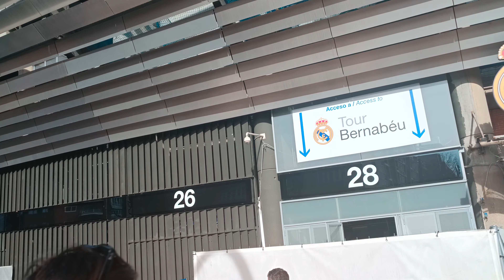El Real Madrid alcanzará los 1.100 millones de ingresos en 2025⚠️ OBRAS del SANTIAGO BERNABÉU HOY 🚨